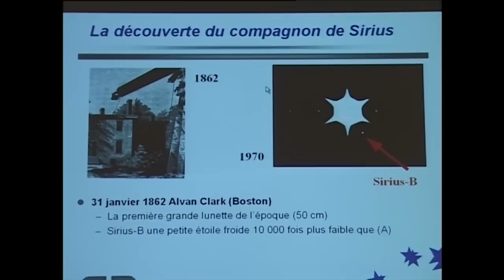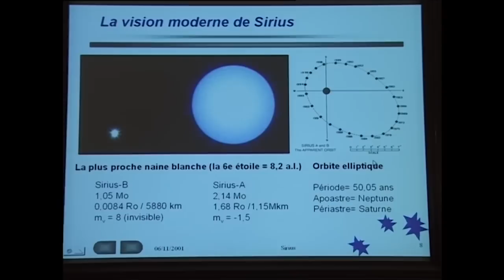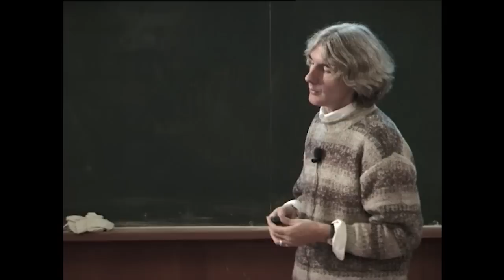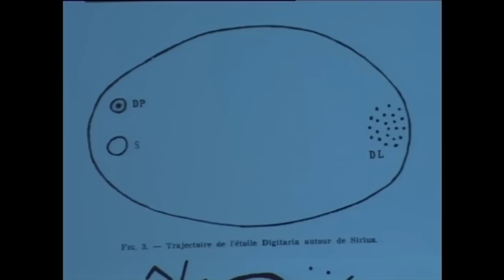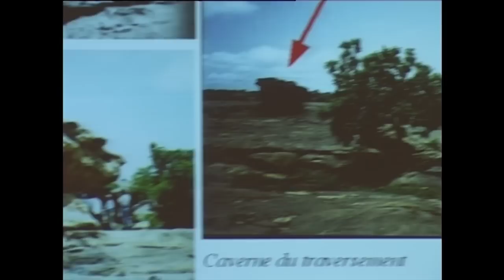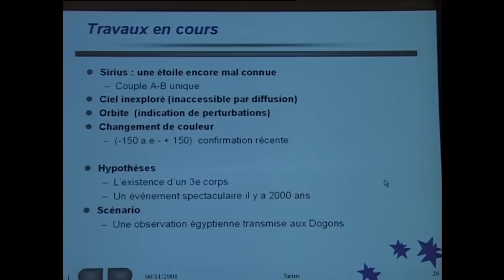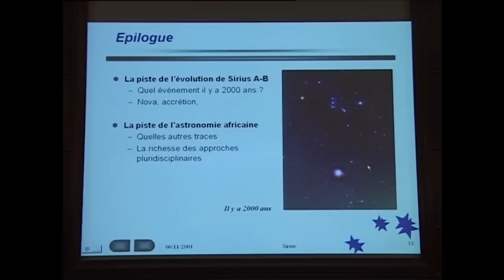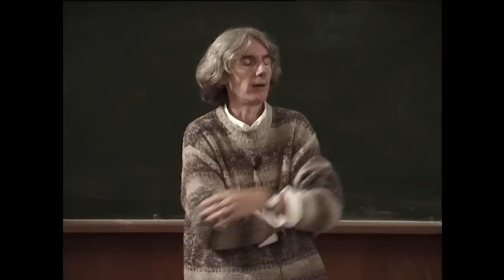SIRIUS, L'ÉTOILE DOGON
Conférence donnée par Jean-Marc Bonnet-Bidaud, le 6 novembre 2001, dans le cadre des conférences publiques de l'IAP. La qualité de l'image et du son de cette captation vidéo n'est pas aussi bonne qu'elle pourrait l'être si elle était réalisée aujourd'hui, mais l'intérêt qu'elle présente pour l'histoire de la diffusion des connaissances mérite sa présentation ici, à titre d'archive.